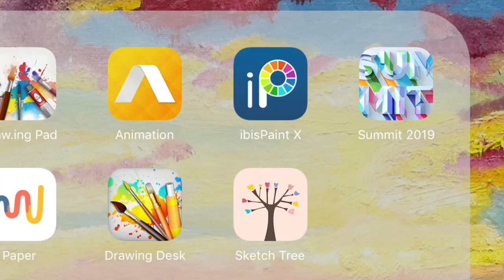How To Create Channel Art AKA a YouTube Banner Using Photoshop Featuring Berryman81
This dude reached out to me for a channel art banner. These are images that are 2560 X 1440 minimum to meet the size requirements to upload as your own banner. I use ibis paint X to get the exact number and erase layers and photoshop to create not only banners but art and logos.

iMovie